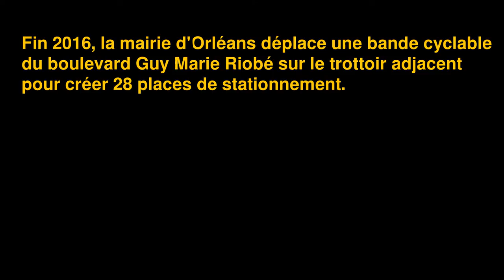Faire du vélo à Orléans Métropole - Petit tour de trottoir obligatoire boulevard Guy-Marie Riobé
Quand on déplace une piste cyclable sur un trottoir, on ne rend service ni aux piétons, ni aux cyclistes.